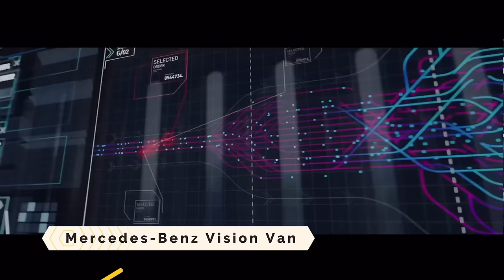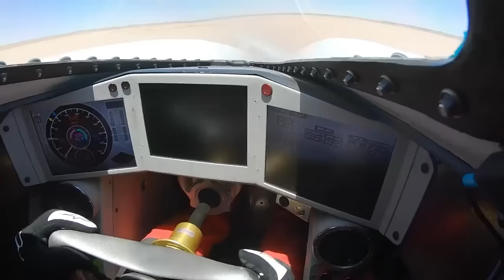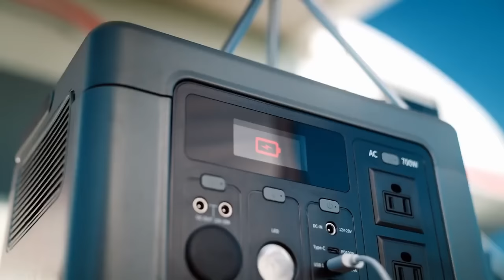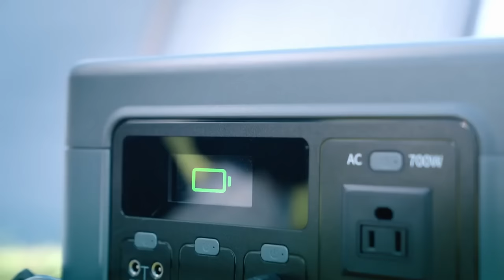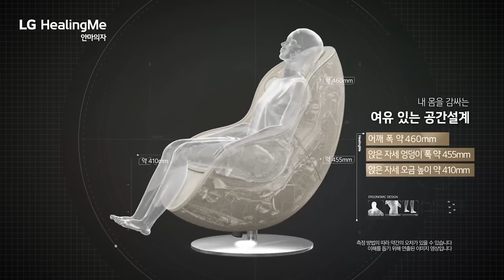15 INCREDIBLE INVENTIONS THAT WILL BLOW YOUR MIND